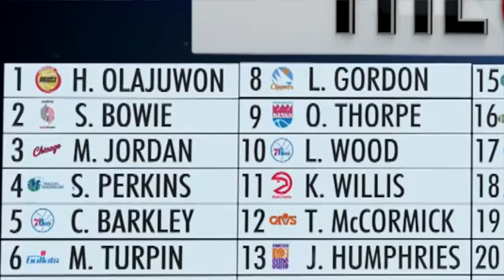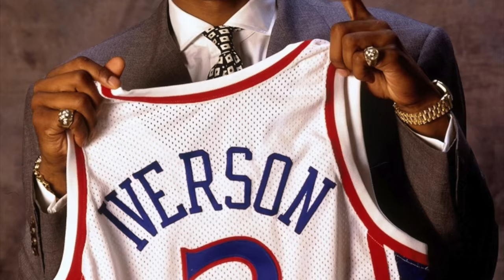What If - Michael Jordan Went To The Trailblazers In The 1984 NBA Draft?